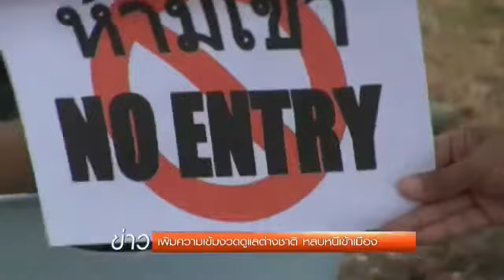เพิ่มความเข้มงวดดูแลต่างชาติ หลบหนีเข้าเมือง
นักวิชาการมหาวิทยาลัยสงขลานครินทร์เรียกร้องให้รัฐบาล เร่งแก้ปัญหาการค้ามนุษย์อย่างจริงจัง ป้องกันขบวนการค้ามนุษย์ ใช้ประเทศไทยเป็นทางผ่านไปยังประเทศที่ 3 หลังจับกุมชาวต่างชาติ หลบหนีเข้าเมือง กว่า 200 คน ในจังหวัดสงขลา ล่าสุดเจ้าหน้าที่ได้เพิ่มการดูแลความปลอดภัย เพื่อป้องกันการแสวงหาผลประโยชน์จากคนกลุ่มนี้